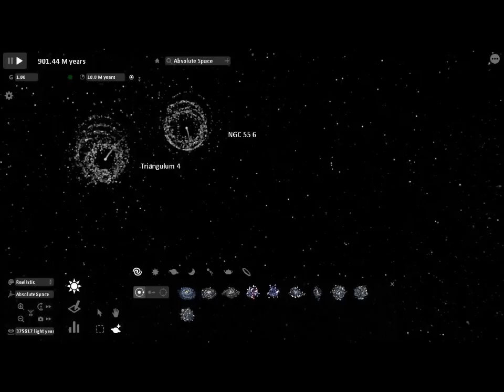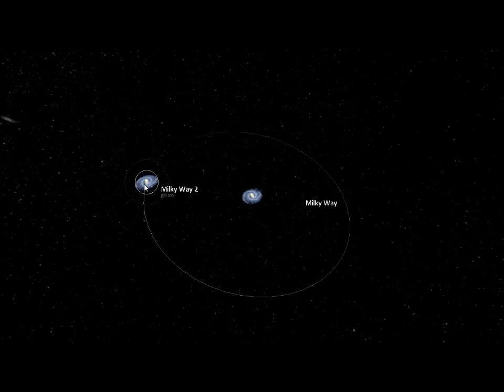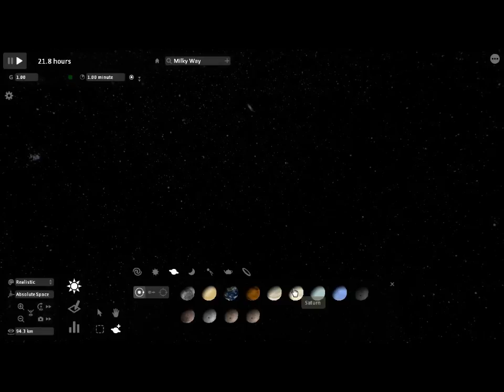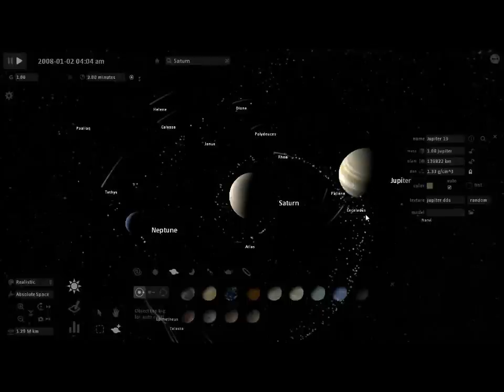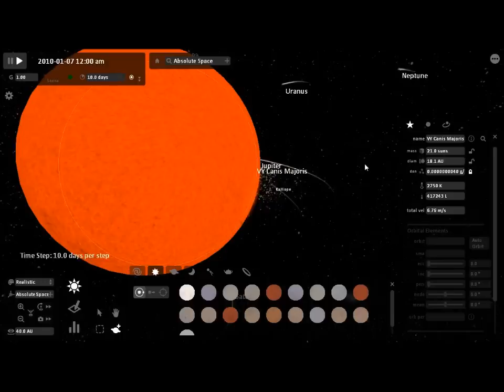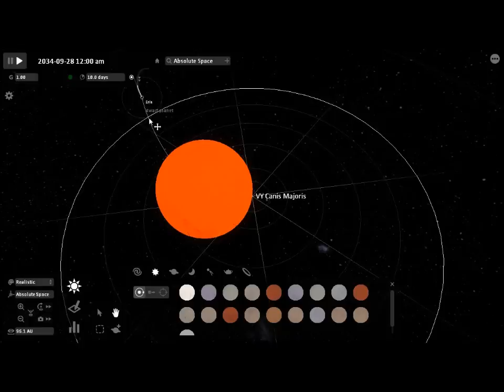Fun with Astronomy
Me messing about with the physics in Universe Sandbox.

Music used with the consent of SudanimMusic. Like it? Of course you do. Check out their channel for more awesome dubstep
And their website for free downloads of awesome tracks: